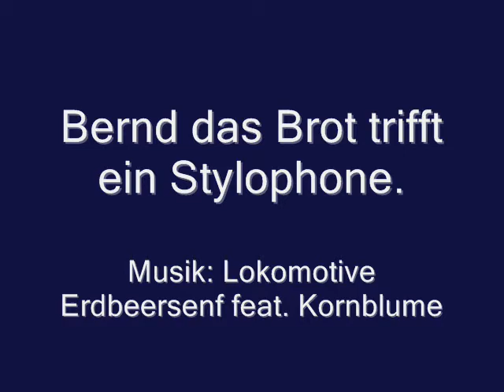Bernd das Brot trifft ein Stylophone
Superstar Bernd trifft in einem kurzen Stop Motion Versuch auf ein Stylophone. Das Vibrato gefiel ihm offensichtlich nicht so gut. Außerdem hat er wohl einfach zu kurze Arme.

moanin' bread longarm johnson jr. III meets a stylophone.